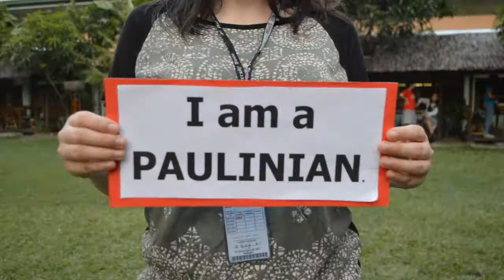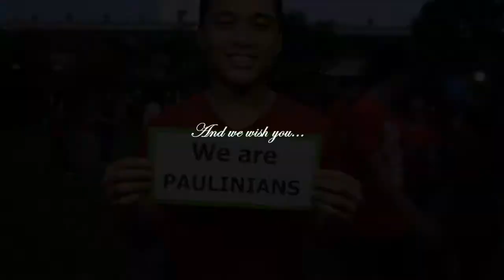Da Best Ang Pasko ng Pilipino by SPUI CON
This is a Christmas Station ID by the St. Paul University Iloilo College of Nursing.
Song: "Da Best Ang Pasko ng Pilipino"
Music and Lyrics by: Jimmy Antiporda & Robert Labayen
Performed by: Maria Ar